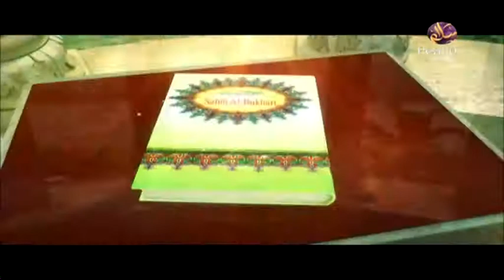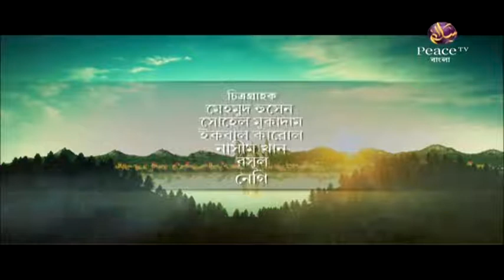৪৬. হাদীসের ইতিহাস। হাদীসের ইতিবৃত্ত ও বিশ্বময় তার ক্রমবিকাশ। গ্রুপ আলোচনা। পিস টিভি বাংলা